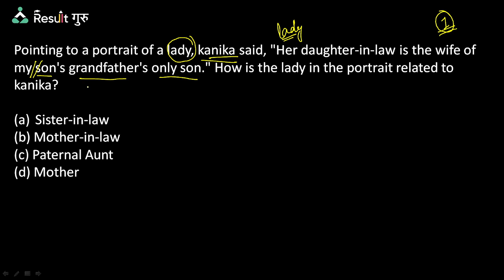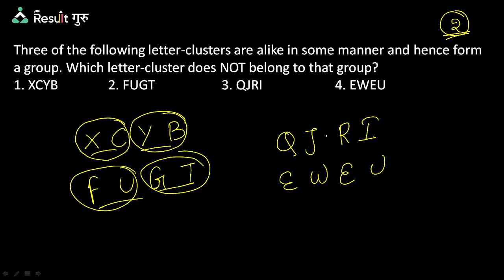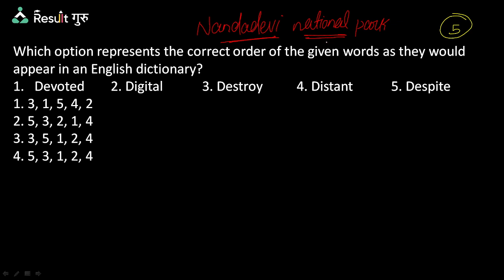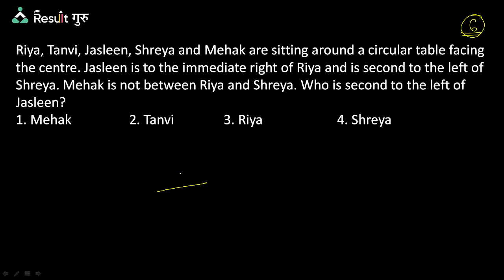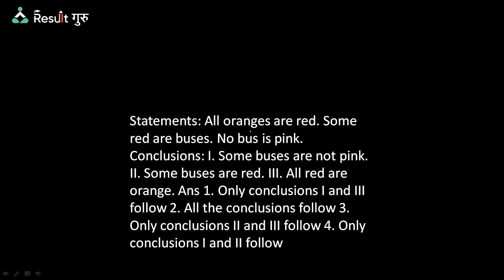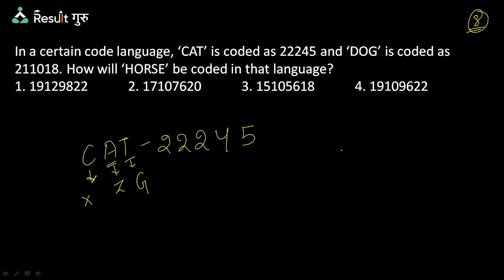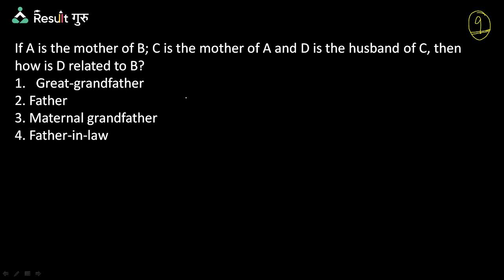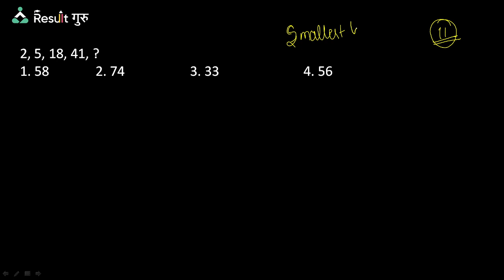OSSC CGL | REASONING | OMAS PRACTICE | GAYATRI MA'AM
Odisha Exams Result Guru is the competitive exams preparation YouTube channel. We provide online classes to educate the aspirants of competitive exams, which ensures the desired result.